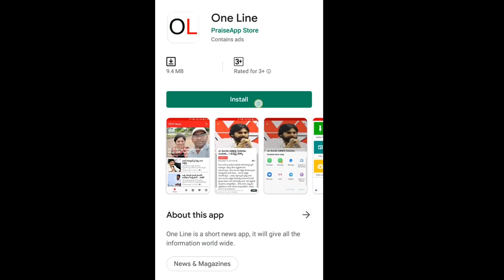Common Man Fire On Chandrababu | ఈ వీడియో చూస్తే చంద్రబాబుకి పట్టపగలే చుక్కలు కనిపిస్తాయి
ఈ వీడియో చూస్తే చంద్రబాబుకి పట్టపగలే చుక్కలు కనిపిస్తాయి | PDTV News